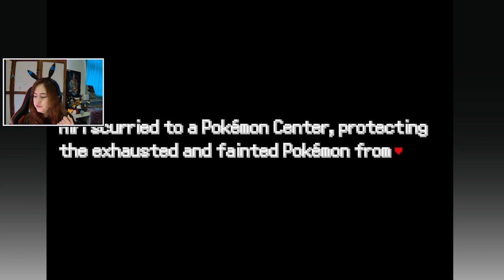Mein Starter + erstes Delta Pokemon | Randomizer Pokemon Insurgence #02 | miri33 | deutsch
Jetzt wirds random! Alle Pokemon und Items sind randomized! Was wird uns wohl erwarten?

Mein Starter + erste Delta Pokemon | Randomizer Pokemon Insurgence #02 | miri33 | deutsch